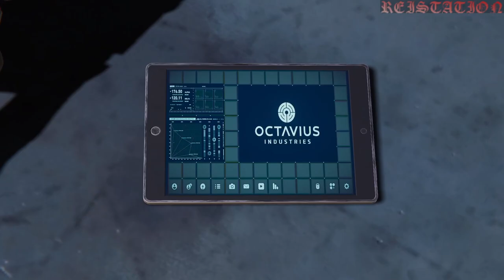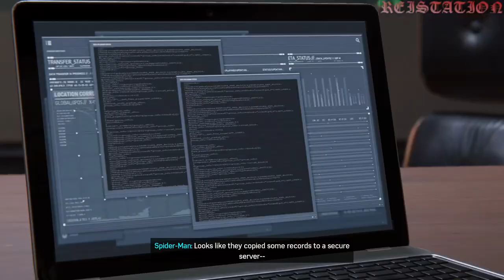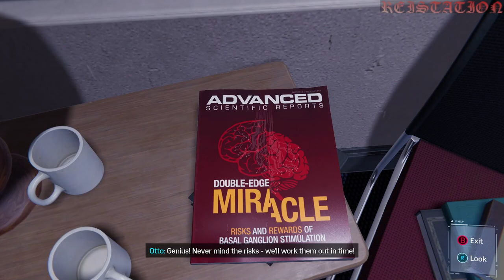Spider-man Remastered PC - John Bubniak OG Peter's face mod gameplay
OG Peter Parker's face [ John Bubniak ] mod is now out!! Finally!! Thank you modding community and to all who work hard for this. We really appreciate it.! Kudos!

For any other request of inquiries, Please DM.

Warning: This Channel is for MATURE audience only

This channel is for Entertainment use only and doesn't own any rights.
For more content, Please stay tune in the channel. Thank you very much!